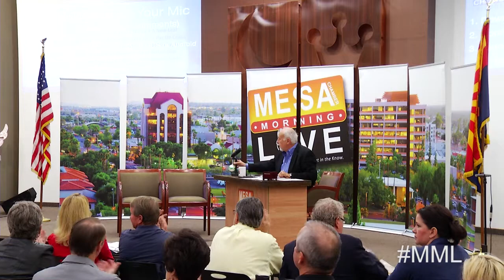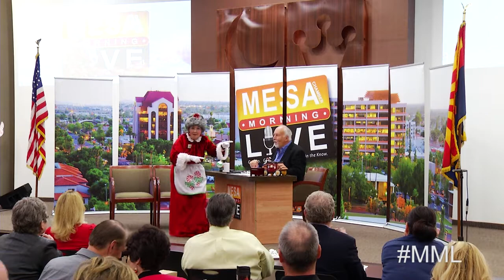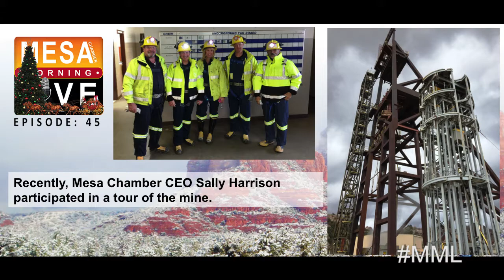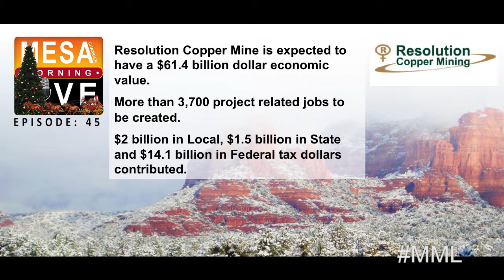Mesa Morning Live December 2015 Full Show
Mesa Morning Live rings in the Holidays with the December 2015 Show, welcoming:

Victoria Peacey, Senior Manager of Environment, Permitting and Communities with Resolution Copper

Our musical guest, Bob Lenz, Senior Pastor, Thrive Community Christian Church,

Mrs Santa Claus & Top 10 Christmas Tree Fails.

Mesa morning Live is presented by the Mesa Chamber of Commerce, learn more about them
Mesa Morning Live is filmed and edited by Mesa Channel 11, learn more about them